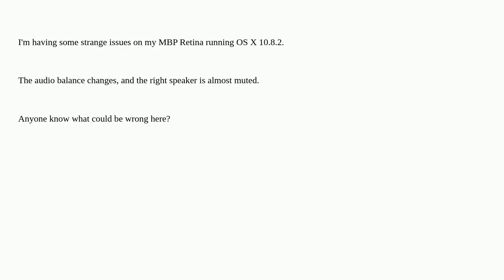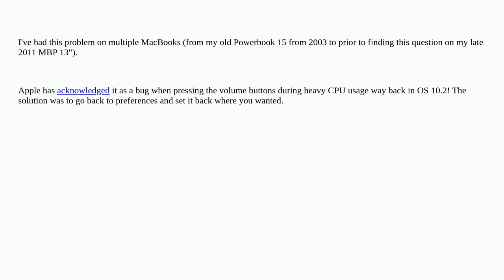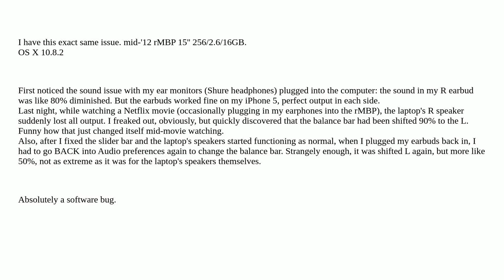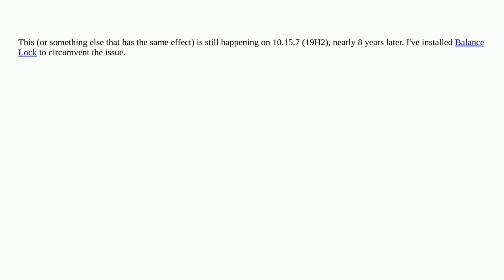Apple: Audio balance changes randomly in MacBook Pro Retina 15-inch' mid-2012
Audio balance changes randomly in MacBook Pro Retina 15-inch' mid-2012

A special thanks goes out to the community

  audio sound-volume macos macbook-pro